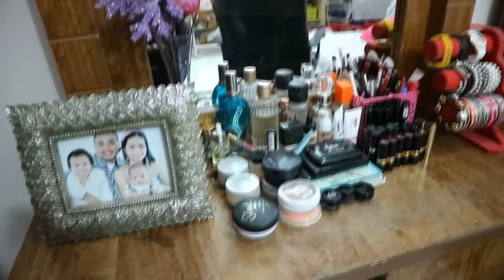Ironing Clothes/Wife Duty+Vlogmas Day 23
I just wanna share My Daily life Routine
With My Family
I Hope That you'd enjoyed watching
HAPPY HOLIDAY'S EVERYONE